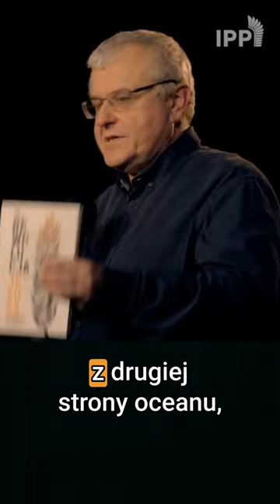Dzisiaj takich szukamy! Pomyśldziś #1862